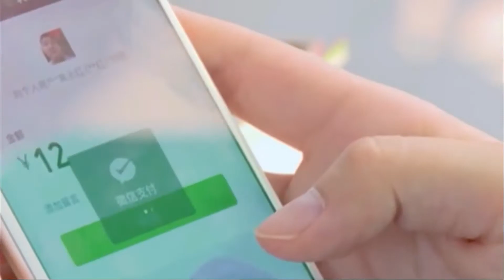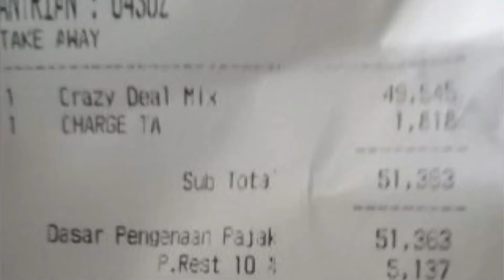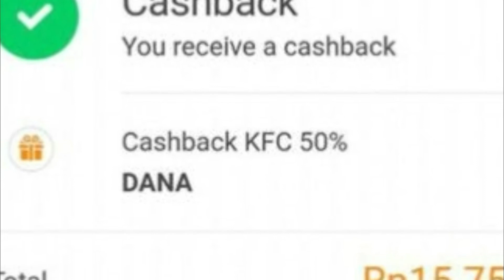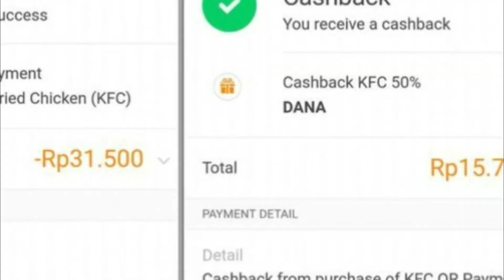Bagikan Pengalaman Beli Ayam Goreng Termurah Sepanjang Hidupnya, Pria Ini Dapat Harga 3 150 per Poto